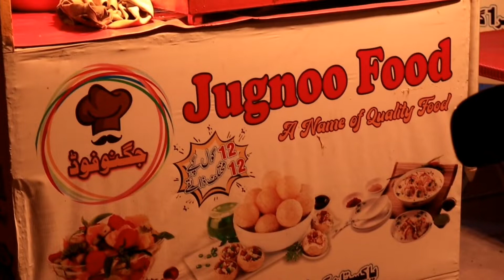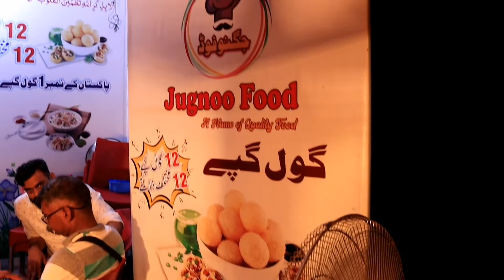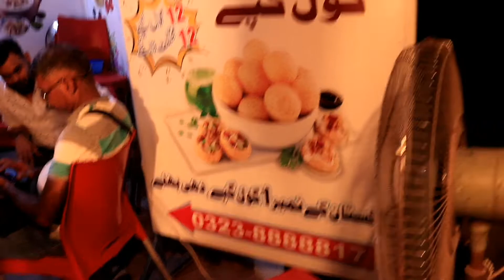12 Gol Gappay with 12 Unique Teste || Pakistani Reporter Ne Lahore Me Gol Gappay ki Dukan Khol Li